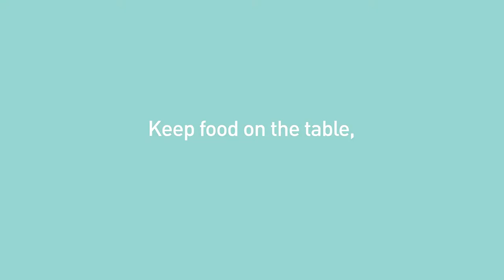Suction Bowl | MealTime | Marcus&Marcus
Marcus & Marcus is a smart and functional product label for adults, babies and young children. Re-imagine the chaos of parenting through the whimsical lens of our wacky animals.

Let Marcus and his animal friends bring fun and whimsy to everyday life with you and your children.